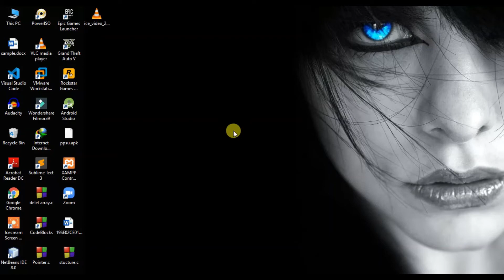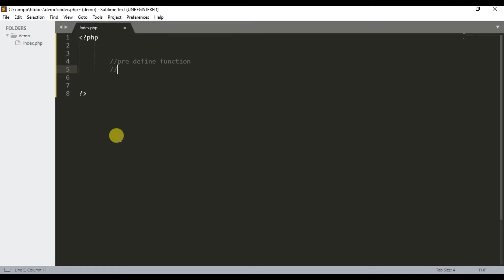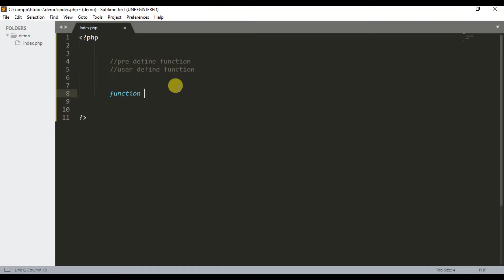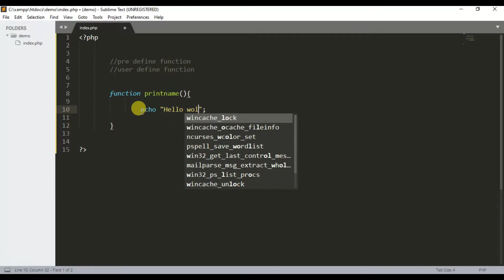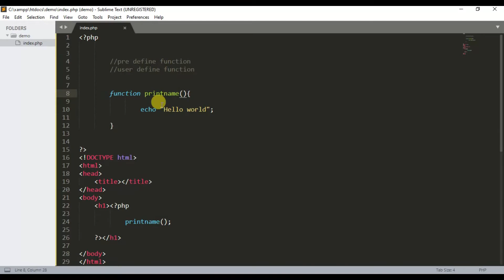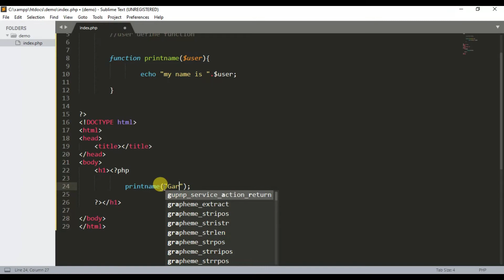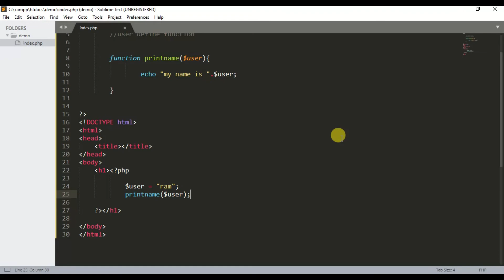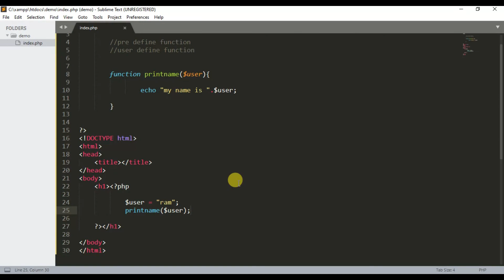function in php in hindi | php full course in hindi | php tutorial #13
Hii everyone today in this video we talk about function in php in hindi .

cover topics:}
1) what is a predefine function in hindi
2) what is a user define function in hindi
3) example of user define function in php in hindi.